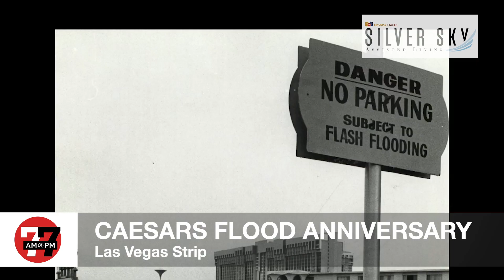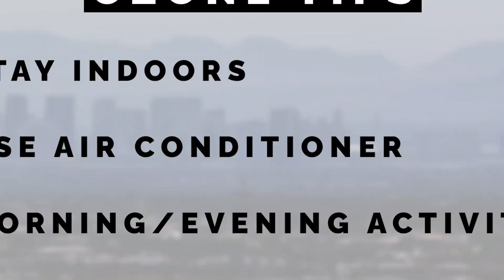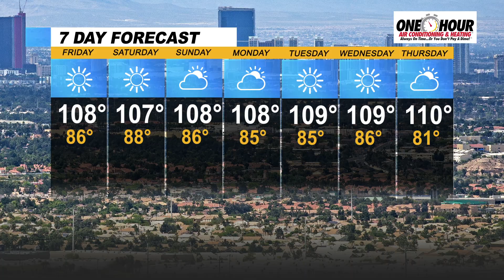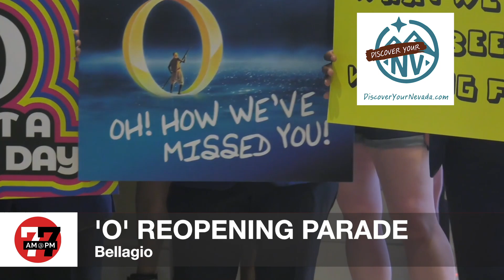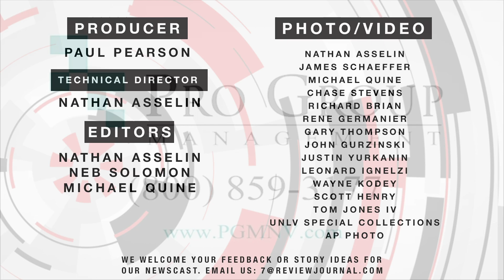Las Vegas News | 7@7 AM for Friday, July 2, 2021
Extreme drought and illegal fireworks make the perfect mix for dangerous fires, officials warn about the risk of flash floods, MGM Resorts International reached another multibillion-dollar deal for its properties and more on 7@7 from the Las Vegas Review-Journal.